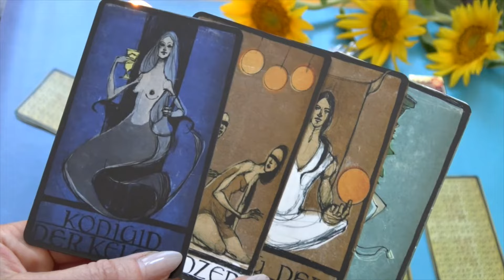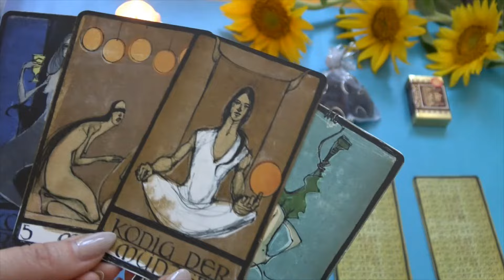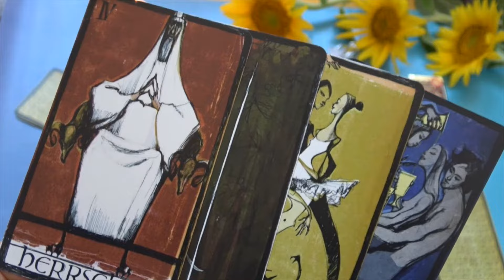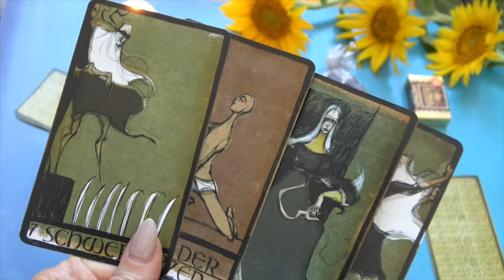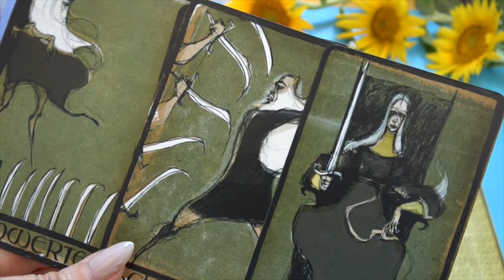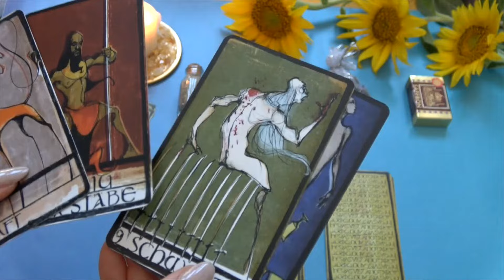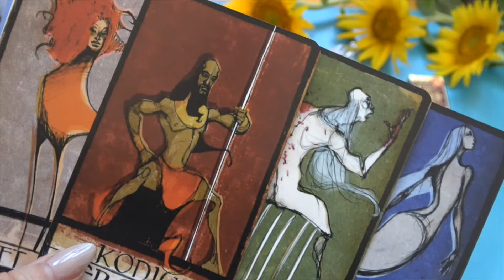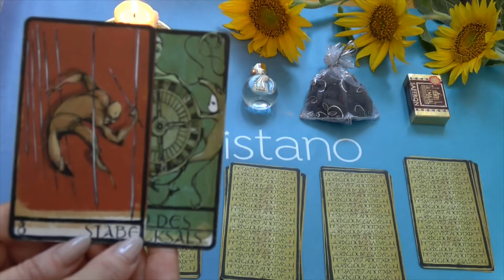Dein Karma! Wähle deinen Stapel! - Herbst Tag und Nachtgleiche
Dieses Tarotorakel wird Dir Auskunft darüber liefern, was in diesem Herbst auf Dich zukommen wird .. Welche karmischen Aufgaben erwarten Dich? Was ist Dein Karma? Wähle jetzt Deinen Stapel und erfahre mehr ...

00:00 Intro
03:56 Stapel Nr.1 - Pyrit
08:02 Stapel Nr.2 - Geweihtes Wasser
11:22 Stapel Nr.3 - Tonkabohne
16:58 Stapel Nr.4 - Safran

Du willst noch mehr erfahren?